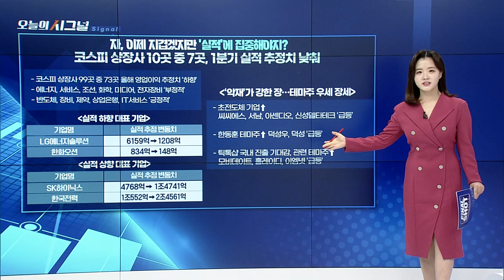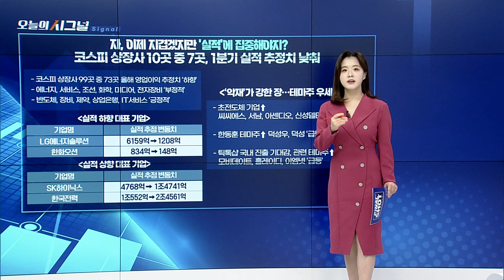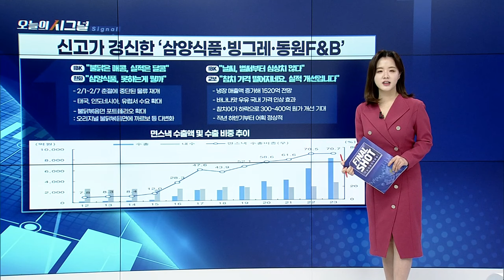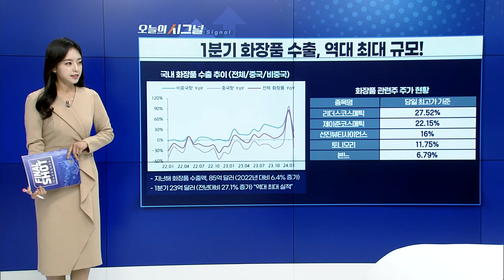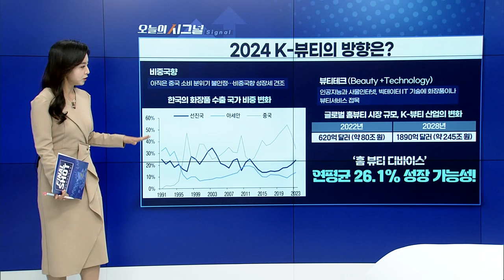코스피 상장사 10곳 중 7곳, 1분기 실적 추정치 낮춰 [오늘의 시그널] | Final Shot (20240417)